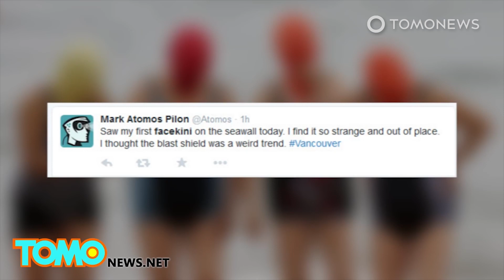Wuhan Swimmers Wear ‘Facekinis’ to Prevent Coronavirus Spread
WUHAN, CHINA — ‘Facekinis’ have made a comeback as visitors to a recently re-opened waterpark in Wuhan donned facial tightknits to protect themselves not only from those hateful UV rays but apparently, also from the deadly virus.